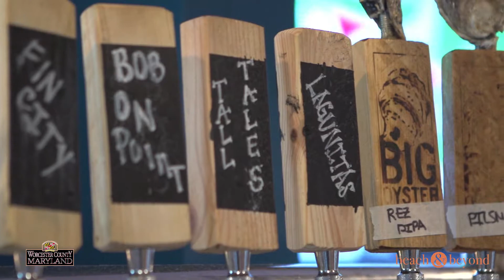FeBREWary on the Eastern Shore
Lisa Challenger, Worcester County Tourism  Director, and Ann Hillyer of Shore Craft Beer, discuss the upcoming FeBREWary promotion, can releases, and 'beer tourism'.